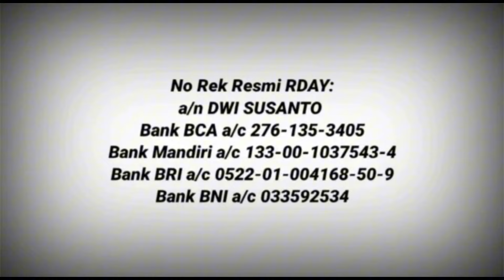JUMAT BAROKAH 29 MARET 24, RDAY BERSEDEKAH